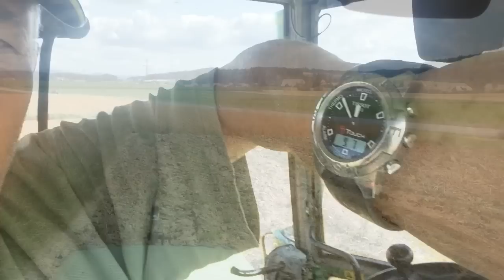Gladiolen pflanzen, Sonnenblumen Saat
auf dem Blumenfeld